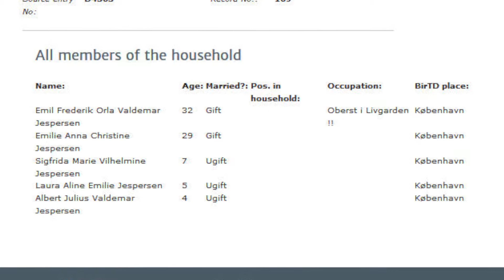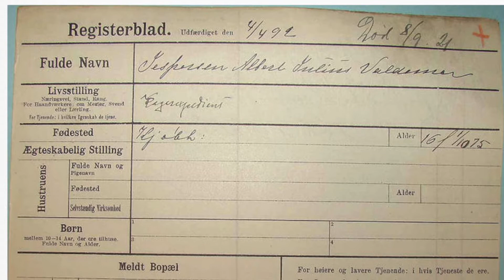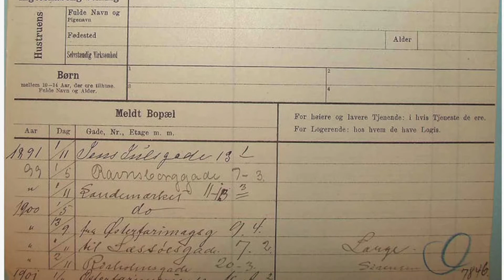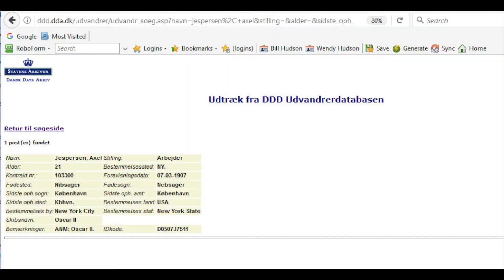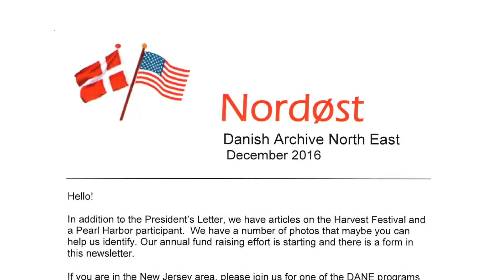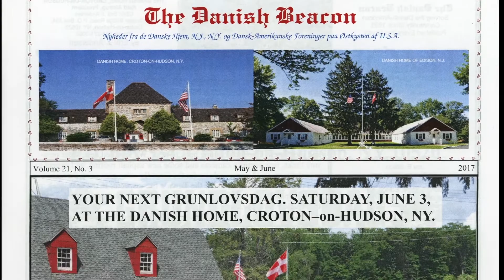Family Historian: Danish Genealogy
Host Stephen Conte speaks with Wendy Hansen Hudson of Danish Archive North East on the topic of Danish Genealogy.